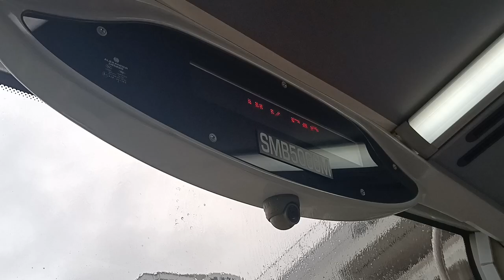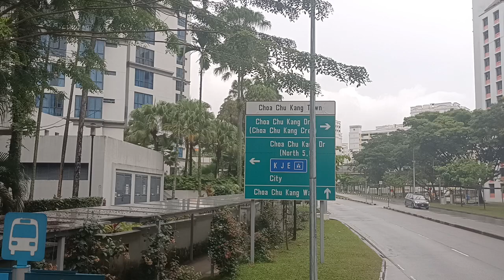(SMRT) SMB5066M on Service 979 from Bus Stop 45321 to Bukit Panjang Bus Interchange